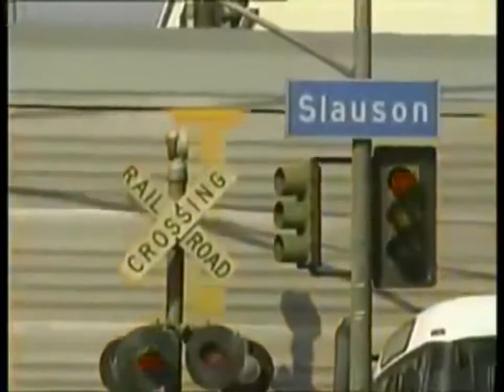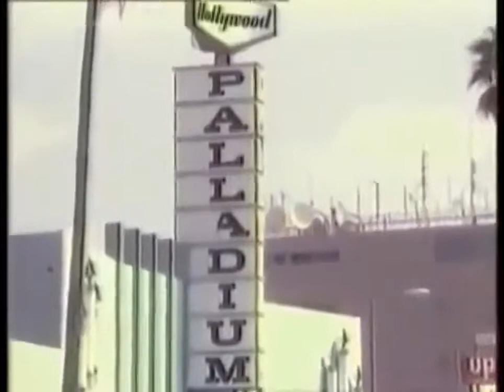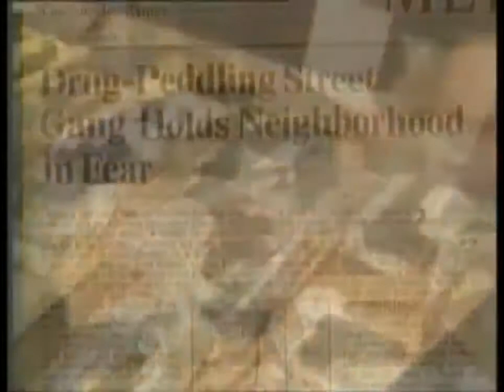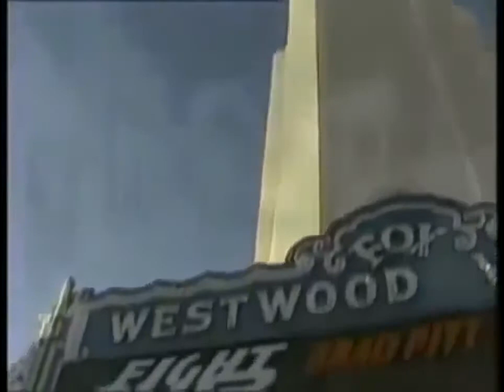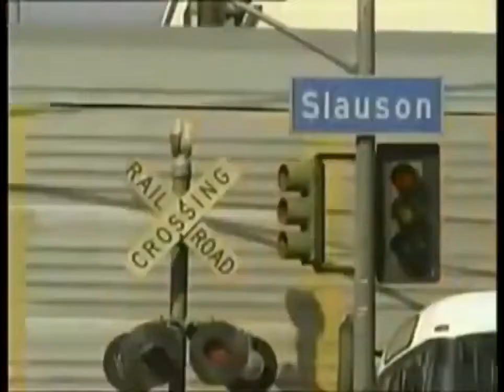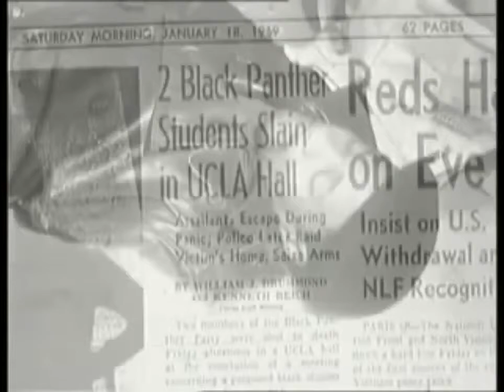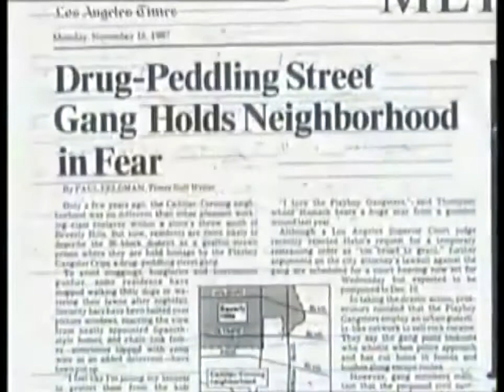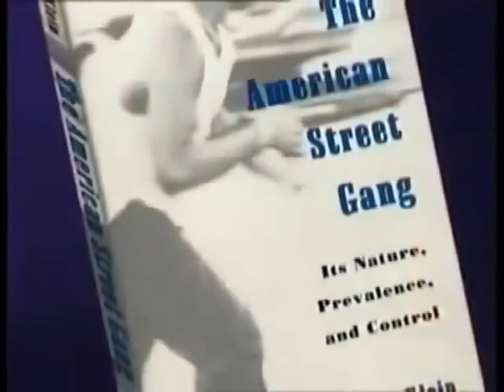The World History of Organized Crime Crips CRIME DOCUMENTARY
Documentary Crime - The World History of Organized Crime - Crips From Hong Kong to Sicily, this gripping set examines five of the worlds most .

The success of N.W.A. had frustrated many in the gang community, who saw the group capitalizing on the gang lifestyle. The Bloods vesves Crips project was . Documentary Crime - The World History.

From Hong Kong to Sicily, this gripping set examines five of the worlds most notorious criminal syndicates. The World History of Organized Crime travels the . The World History of Organized.